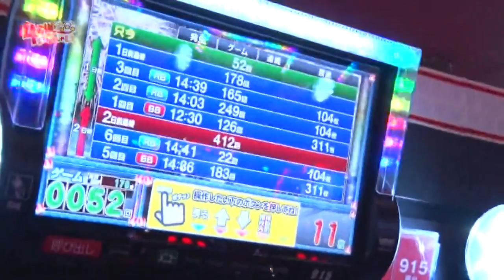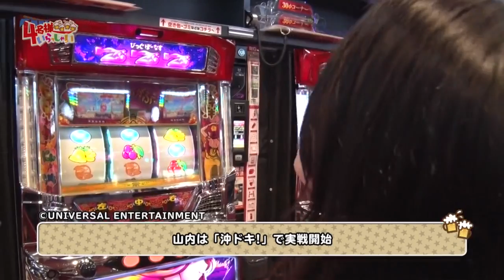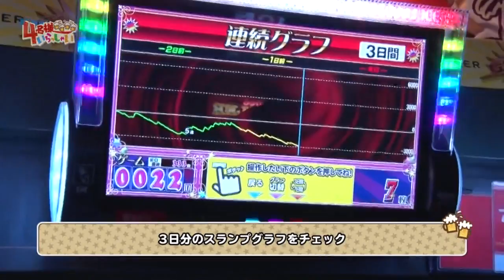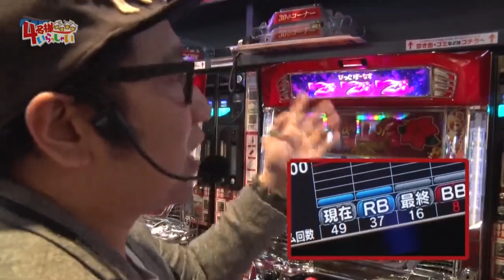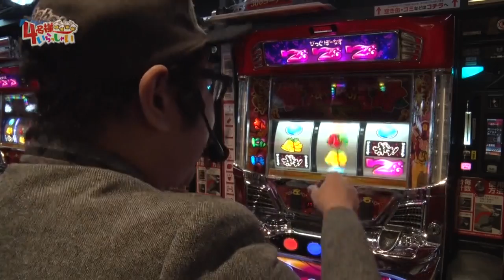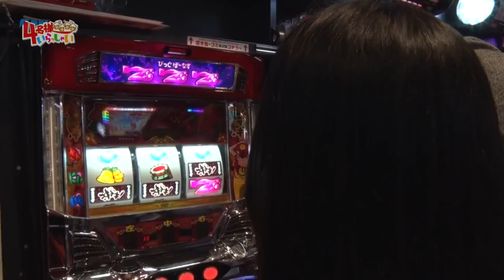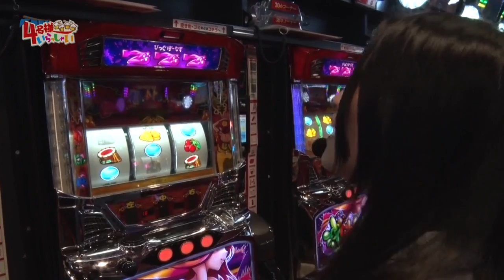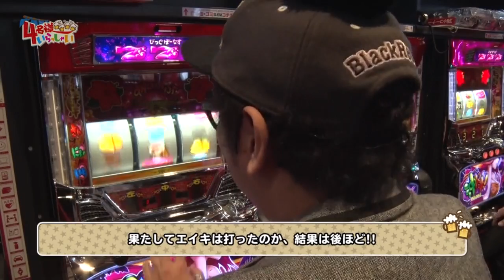【サイトセブンTV】4名様いらっしゃい！(#15)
新年あけて今年もいい実戦をしよう！ということでゲストに3ヶ月ぶりのスロミック・エイキを迎えて2018年の打ちはじめ。しかしやっぱりそこは４名様。今まで学んだことを生かして実戦できたのか？それとも今年もボンクラのまま？そしてエイキが予想外の実戦結果を叩き出す！？
サイトセブンTV PREMIUM